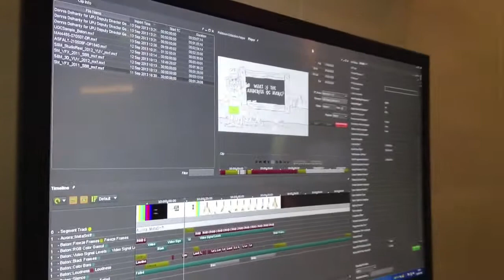IBC 2013: Bruce Devlin, Amberfin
Bruce Devlin, the CTO of AmberFin was at IBC 2013 walks us through the new features of their iCR product.